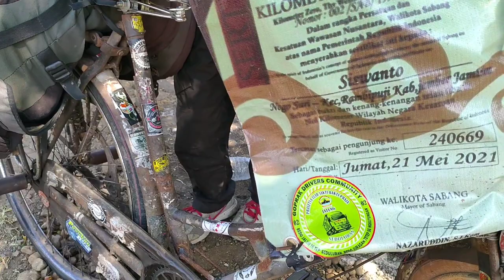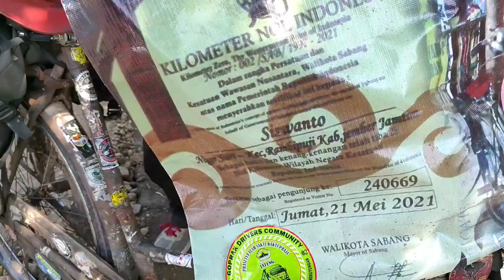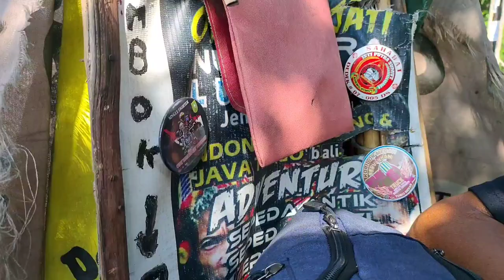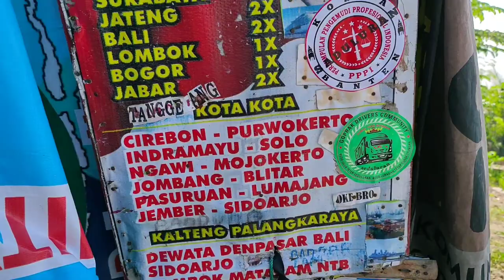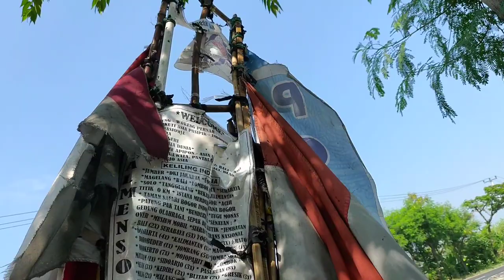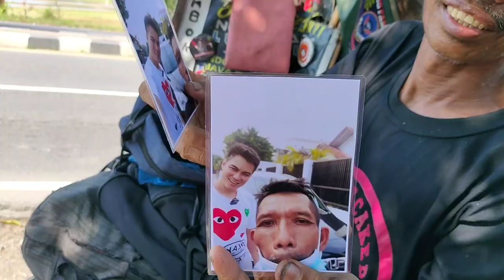LUAR BIASA || PAK SISWANTO MENUJU KE TITIK NOL KILOMETER SABANG DENGAN MENGENDARAI SEPEDA ONTEL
Walaupun keadaan fisiknya sudah tua beliau mempunyai semangat yg luar biasa,hanya orang orang hebat yg bisa melakukan hal seperti ini. Semoga pak siswanto di beri keselamatan di perjalanannya dan di beri kesehatan, dan panjang umur.

Selamat menonton,

Semoga dulur dulur dan kawan kawan di beri kesehatan panjang umur dan di lapangkan rezekinya, amin